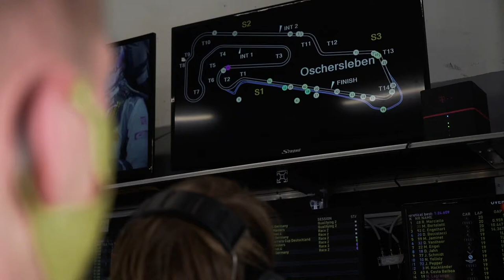Startcrash ADAC GT Masters at Oschersleben in race 2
Here you see all the race 2 action with a mega crash at the last race of the Season 2020 ADAC GT Masters. Want to say I am proud I was able to be part of this amazing GT3 championship. I enjoyed every minute, gave it all, pushed myself hard and maybe sometimes to hard. I have learned a lot and I think this is a good base for Next season. Now I will work again hard again to continue with my partners and lets see what the winter will bring. See here how my story ended in the last race💯 See you all soon!